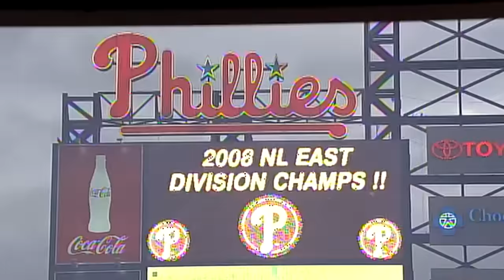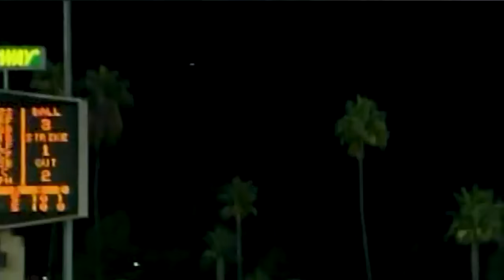The 2008 Phillies made an EPIC run to a World Series title! | Season Recap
The 2008 Phillies made a special run to a World Series title. 😤

Will the 2023 team follow in their footsteps? Presented by @evanwilliamsbourbon.